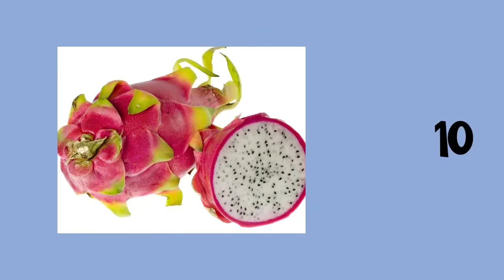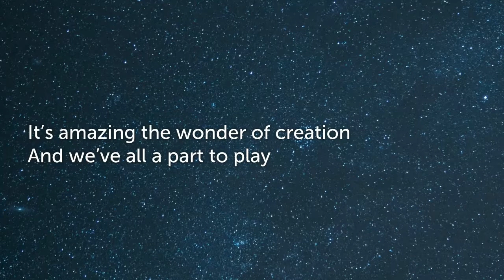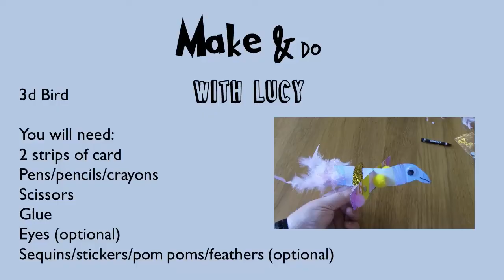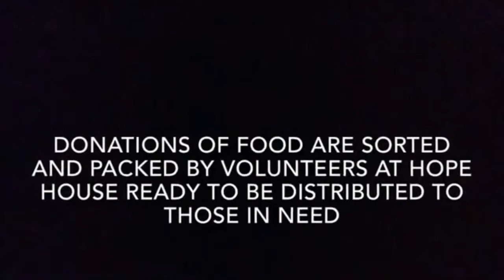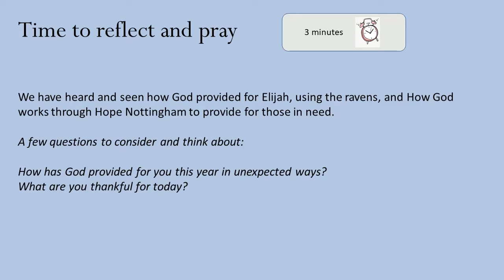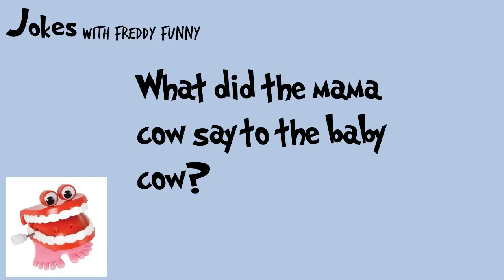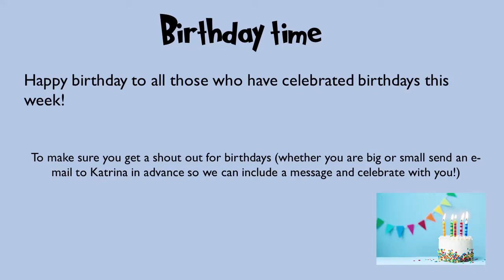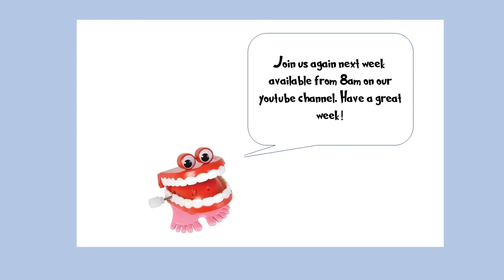2020.09.27 Chilwell parish all age Harvest service